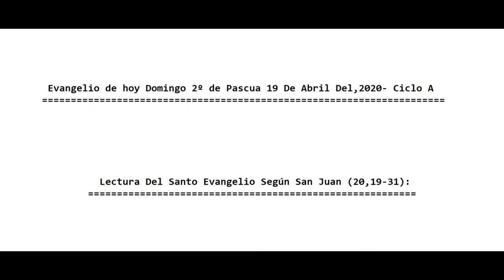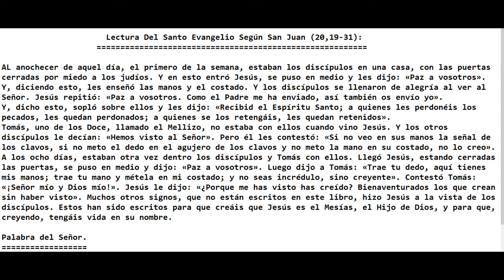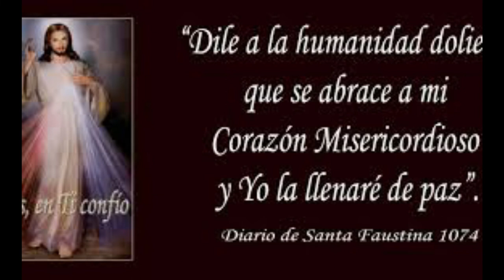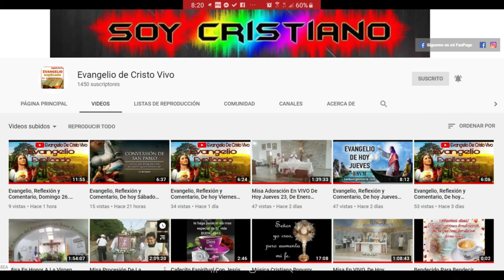Evangelio De hoy Domingo 2º de Pascua, 19 De Abril Del, 2020. Con El P. Alberto Dominguez (C:P)